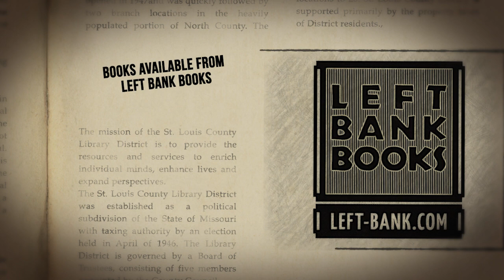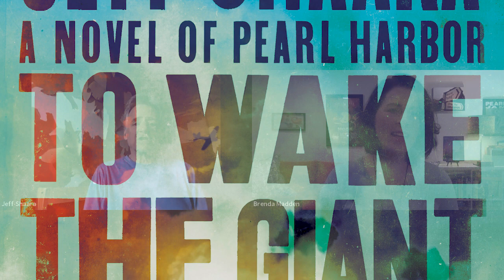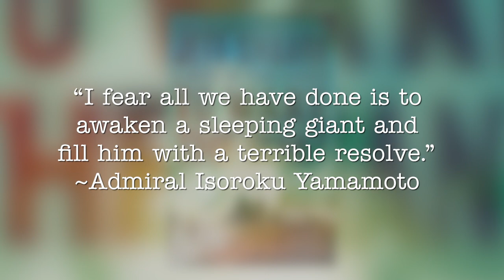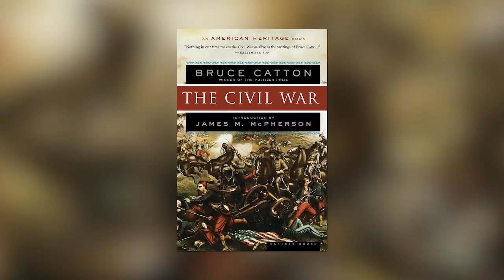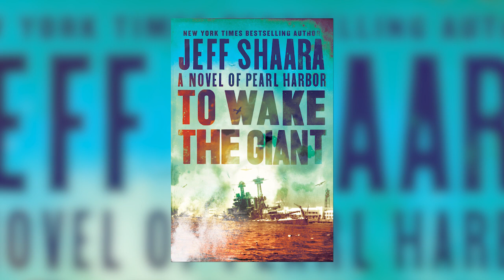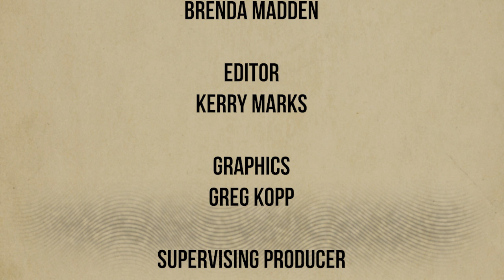Jeff Shaara Shares the Human Story of Pearl Harbor in "To Wake the Giant."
Through 17 books, and for nearly 25 years, Jeff Shaara has been taking us inside the human story of America’s wars - from his award-winning debut “Gods and Generals,” (the prequel to his father Michael Shaara’s Pulitzer Prize-winning masterpiece “The Killer Angels”), to his new novel, “To Wake the Giant,” about the Japanese bombing of Pearl Harbor. In this candid interview (from his historic home in Gettysburg, Pennsylvania), Shaara talks about the survivors who inspired him, the writing process that keeps him sane, and the readers who keep him on his toes.